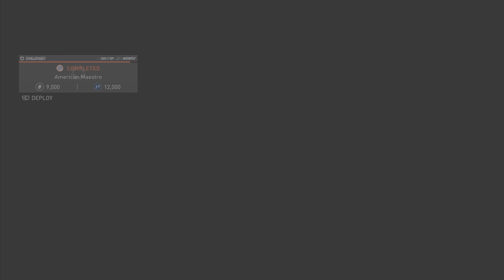The Crew MOTORFEST | American Maestro - How to get a Perfect Clean Driving Score [PS5/4K]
Similar to my Liberty video that required a perfect driving score with an RX8 Gold Edition.
American Maestro Challenge requires completing the Denver Route race with the clean race modifier on. You must also score a perfect clean driving score which requires you not to collide with anything.

This challenge must also be completed with a muscle car. Your choice, I used the Hellcat redeye wide body.

Time Stamps

0:00 Intro
0:04 Location
0:23 Setting up
0:47 The Race
4:21 Completion
4:35 Outro